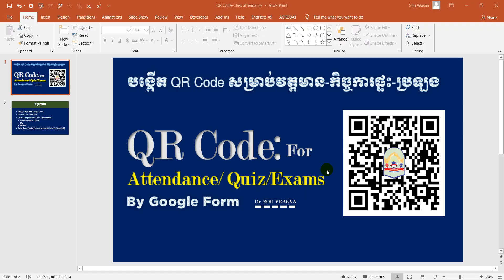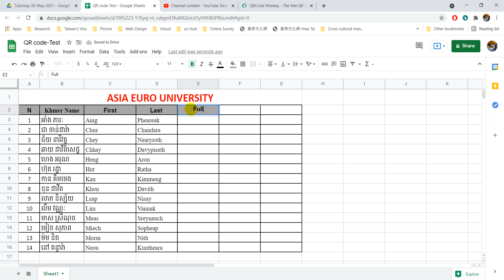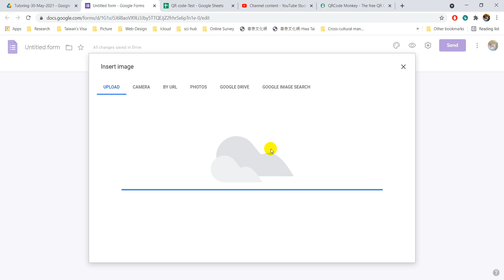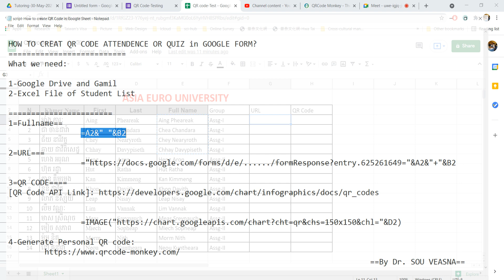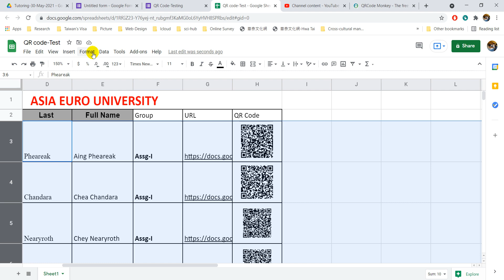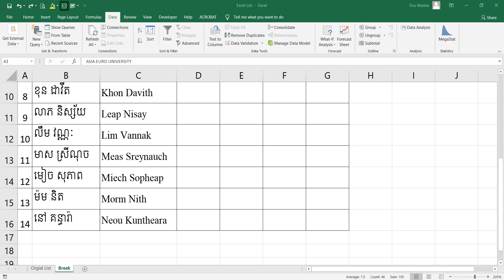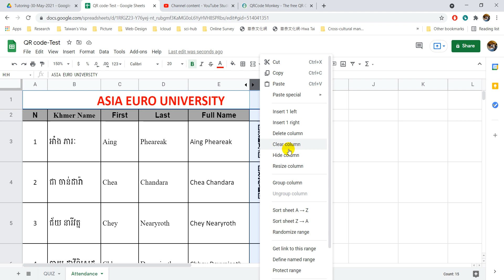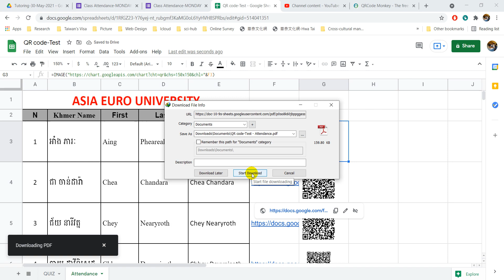How to Create: QR Code Attendance Quiz Exams by Google Form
OW TO CREAT QR CODE ATTENDENCE OR QUIZ in GOOGLE FORM?
1=Fullname==
  =A2&" "&B2